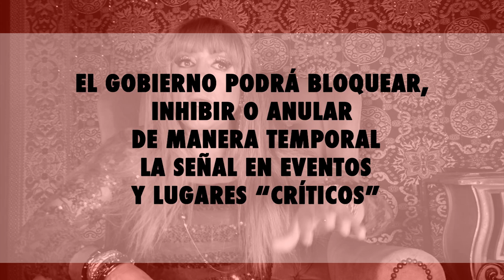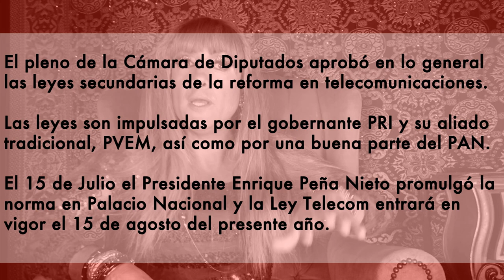DIPUTEANDO con Thelma - Ley Telecom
Thelma María Rico nos platica los 3 secretitos acerca de la Ley Telecom que le contó un muy buen amigo político.

Thelma María Rico es un personaje de la obra "Ni Princesas Ni Esclavas", escrita por el dramaturgo Humberto Robles.